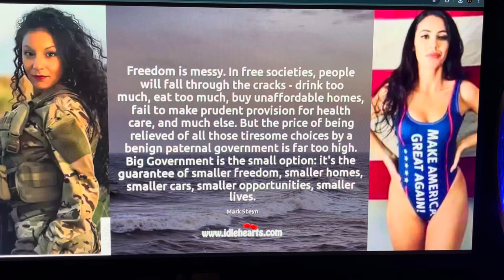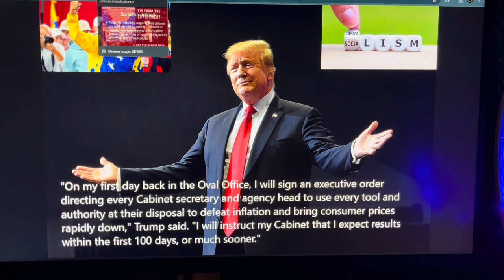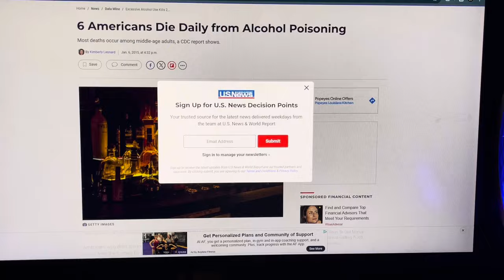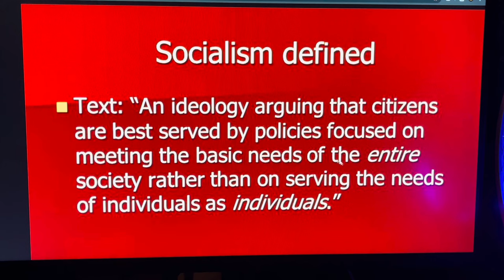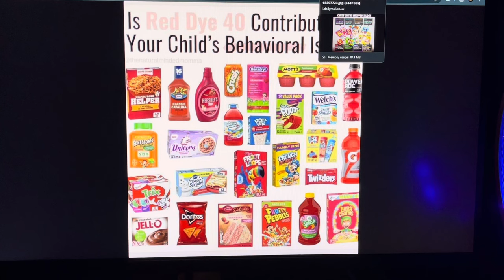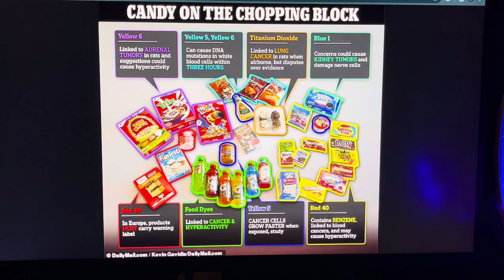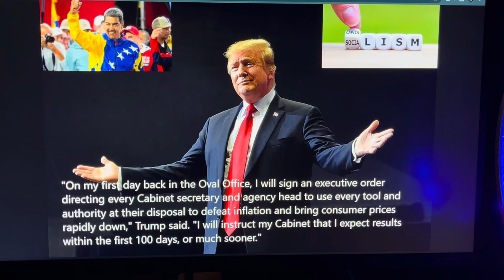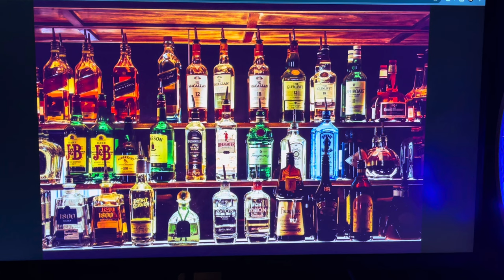PRESIDENT TRUMP STUNS THE ENTIRE WORLD~!THIS ONE STATEMENT WILL NOW GUARANTEE HE *WINS IN NOVEMBER~!